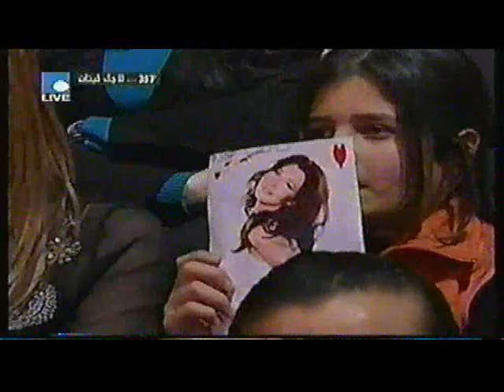nancy ajram, superstar 3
nancy ajram sings for warda in the last episode of superstar 3 in 2006